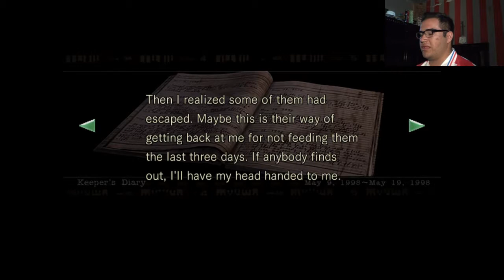Resident Evil Remake HD Chris Ep5 Mis Primeras Muertes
Se nos acabo el invicto amigos y ya comenzamos a perder... solamente duramos 5 episodios sin perder... pero almenos duramos mas que Jill jajajajajaja